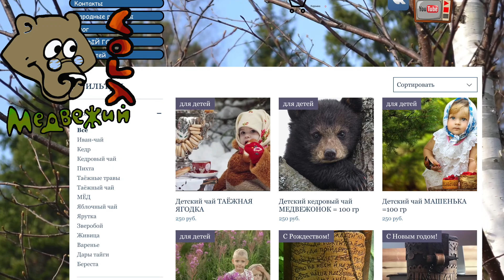Детский чай ТАЁЖНАЯ ЯГОДКА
В основе этого чая - листья таёжной смородины, имеющие яркий, вкусный аромат. Добавление листьев малины и земляники дает ощущение прогулки по весенней тайге, освежает и вдохновляет.
Дети любят этот чай за вкуснейший аромат  таёжных ягод, а взрослые одобряют его, понимая, какой заряд здоровья дает ребенку этот напиток.
А еще, этот чай, если добавить ложечку мёда, заставит ребенка забыть о спрайтах, фантах и кока-колах. Потому, что намного вкуснее и ароматнее!